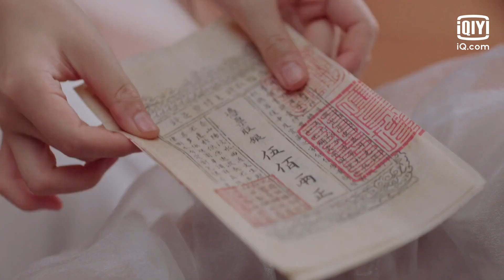فوضي القصر | يا سيّدي Oh My Lord | الحلقة 4-3 | iQiyi Arabic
مقدمة:
هل يمكن أن تزدهر الرومانسية بين "تشين يو يو" اللامعة والمبهجة واللورد "شيان سوي" الذي لا يمكن التنبؤ به؟
"باي لي" هو الشخص الذي يعتمد عليه سيد المدينة بشدة. يتمتع اللورد "تشيان" بشخصية باردة وأصبح أول "رجل وسيم" في مدينة فوشيان. أخفى هويته لمعرفة حقيقة القضية الظالمة في نفس العام. يا تري ماذا سيحدث؟